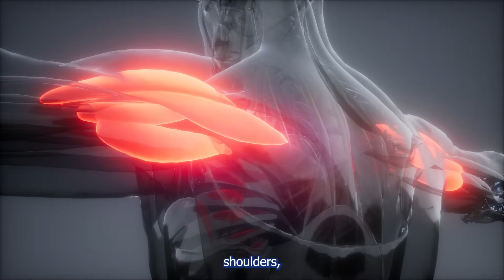How Many Push-Ups for Muscle Growth? (Science-Backed!) 💪📈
Everything we use for training, recovery & nutrition! 💪
How many push-ups do you really need to build muscle? In this video, we break down the science behind push-up volume, intensity, and muscle growth. Whether you're a beginner or advanced lifter, learn how to structure your sets for maximum gains – without needing a gym.

💪 Push-up science explained
 📈 How close to failure matters more than reps
 ⚡ Beginner, intermediate & advanced strategies
 🍳 Combine with proper nutrition for best results
 ✅ Based on peer-reviewed research

🎵 Music licensed via Envato Elements